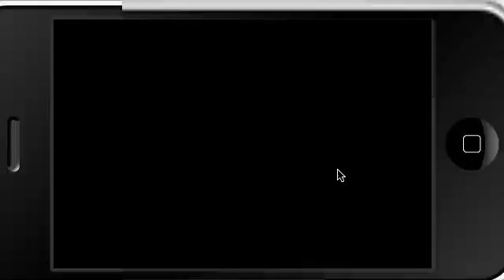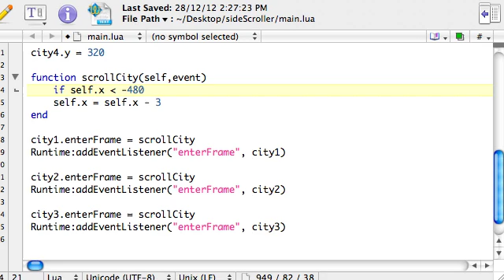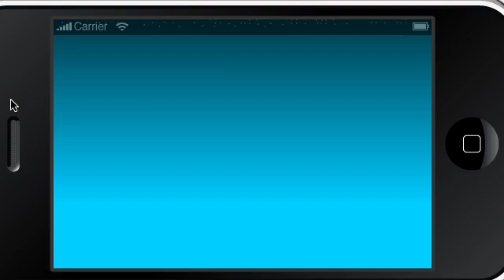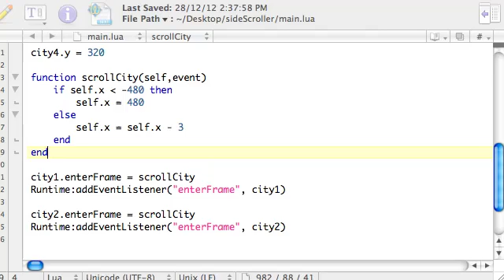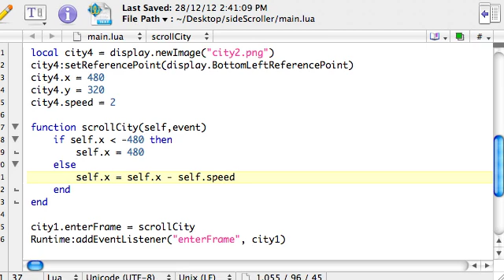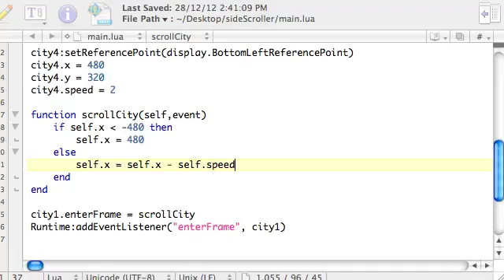Corona SDK Game Tutorial - Part 3 (of 14)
Video tutorial series of a full game created from scratch using the Corona SDK. Features the Storyboard API, Physics Engine (gravity and collisions) as well as parallax scrolling.